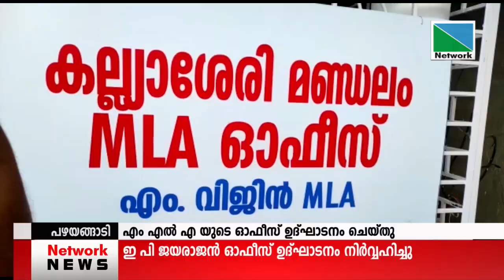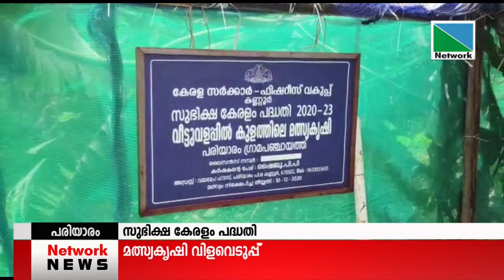20 JUNE 2021